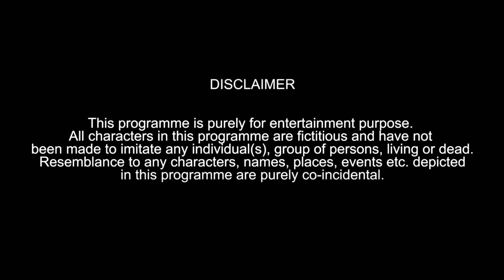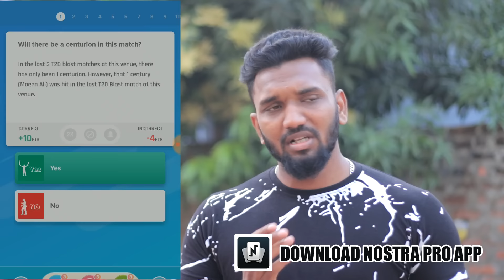Kirak Churke Part 3 | Hyderabadi Comedy Video | Warangal Diaries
A Funny Conversation Between A Mechanic And Customers See How Crazy They Treat Their Customers Which You Must Watch

(Earphone Use Is Recommended)!! Humour , Amusing , Jokes